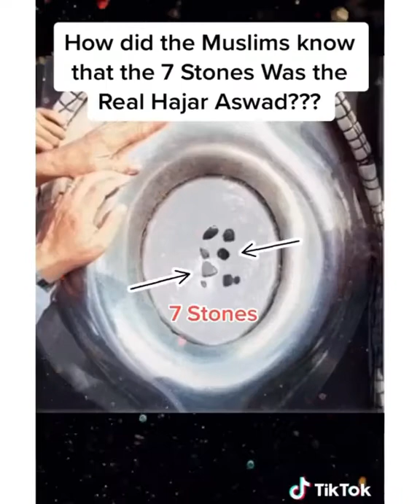secrets hajar aswad (black stone)mecca | prophets path